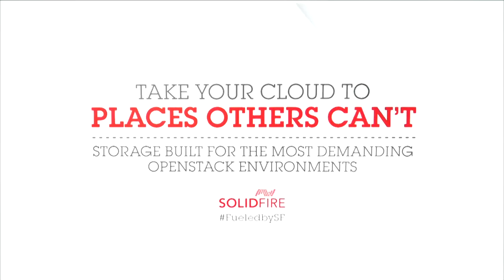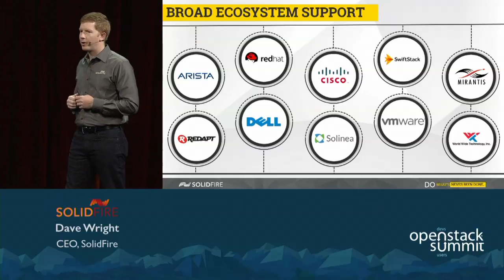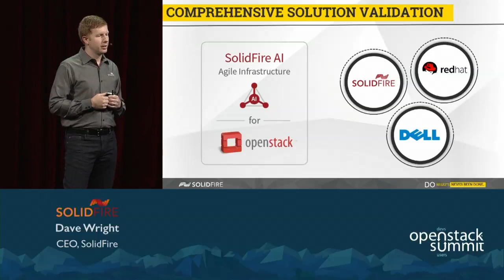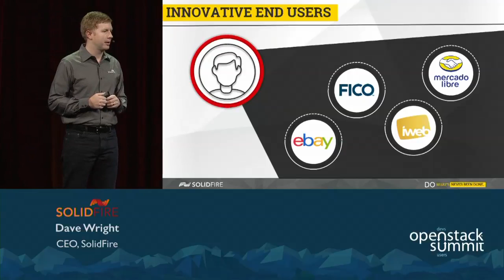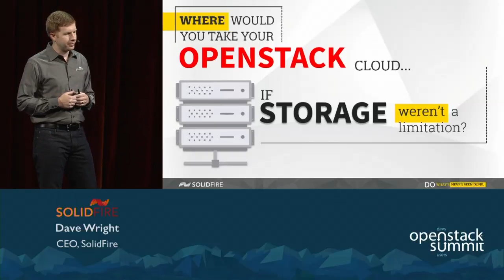Vancouver 2015 Keynotes: Take Your Cloud to Places Others Can't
Where would you take your OpenStack Cloud if infrastructure weren't a limitation? Join Dave Wright, CEO of SolidFire, as he discusses how that one question is driving the transformation to the next generation data center &mdash; powered by OpenStack, fueled by SolidFire. You'll discover how storage now can be the cornerstone for adding new users and services in minutes, guaranteeing performance to mission-critic…Full session details